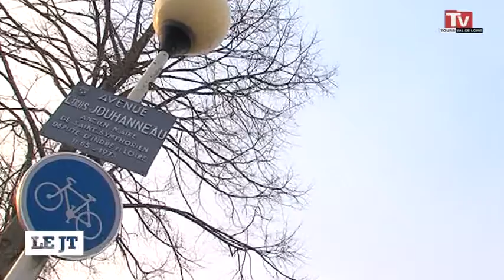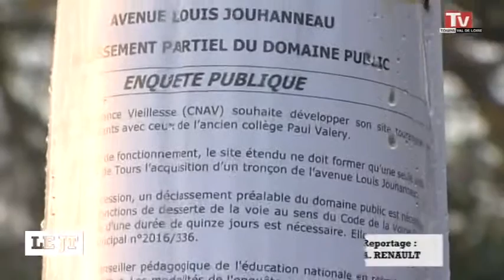TV Tours - Le JT du 19/02/2016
Sites webs/blogs, copiez cette vidéo avec le bouton "Intégrer" !